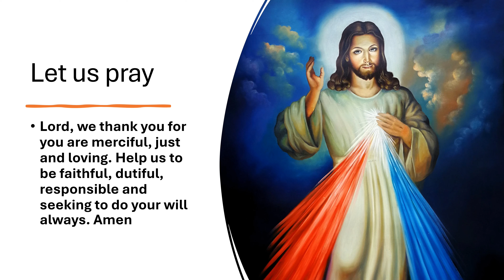Reflections on the Gospel. Mt.24:45_51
faithful  servant